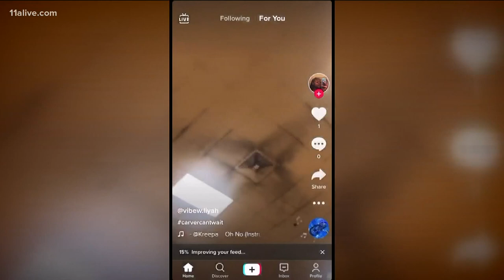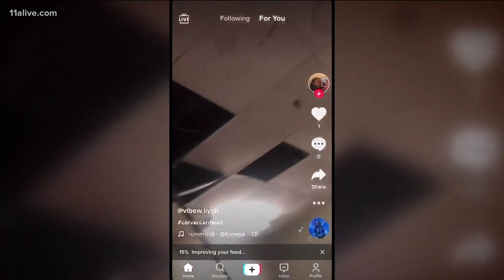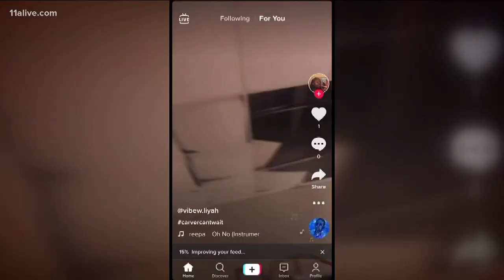Carver High School students use TikTok to demand renovations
TikToks recently posted by students at Carver High show concerning conditions.